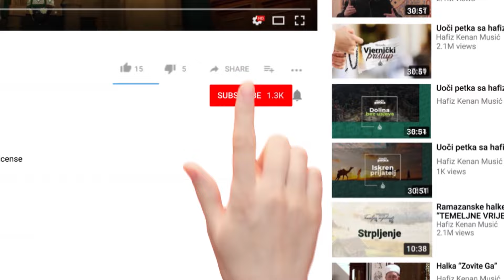Uoči petka (185) - Šta ubija naše mlade?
Uoči petka (185) - Šta ubija našu omladinu?